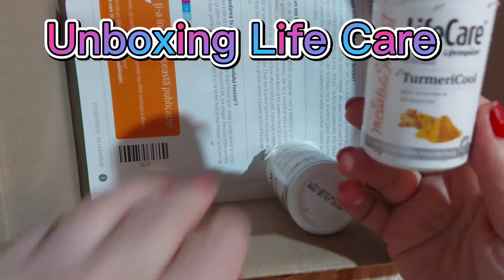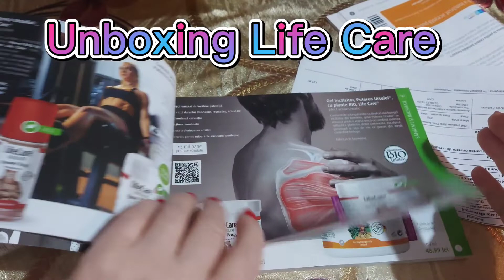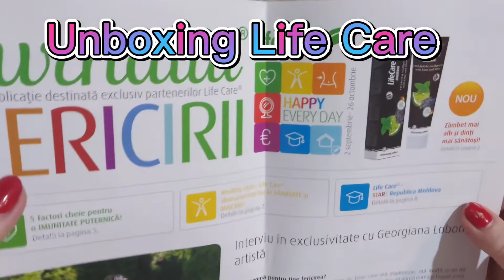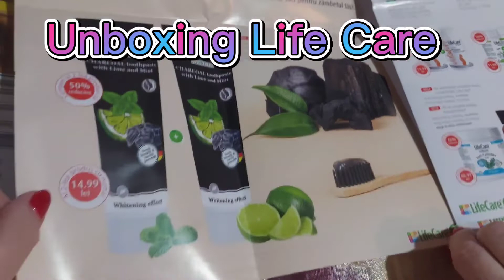Unboxing_Life _Care🍀🍀🍀🍀🍀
Aici te inscrii s-o beneficiezi de 20%reducere pe viață ⤵️⤵️⤵️⤵️⤵️